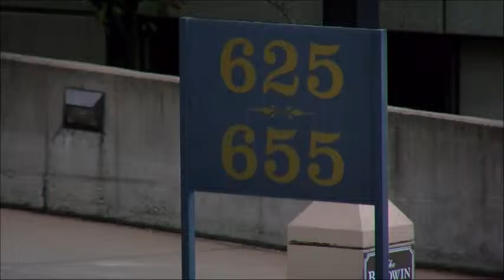July 5, 2015: CincinnatiBusinessCourier.com